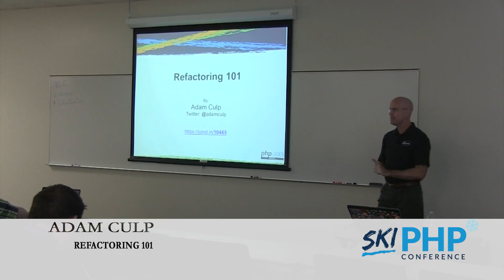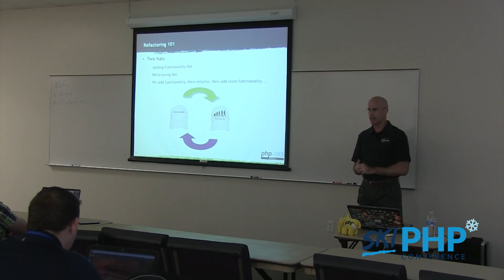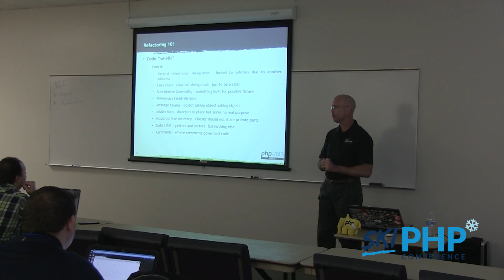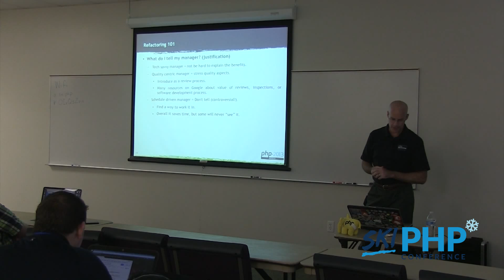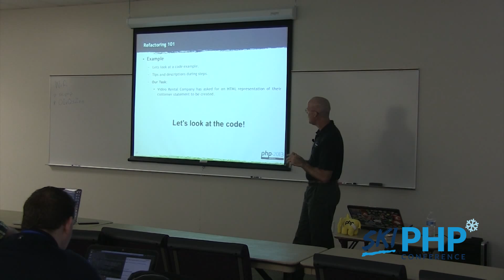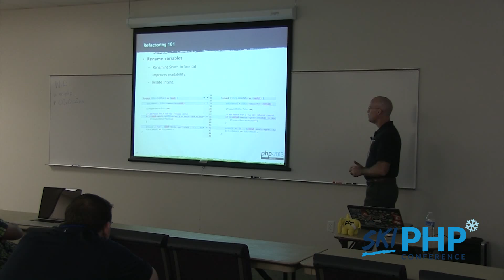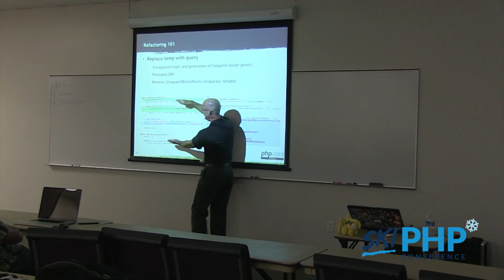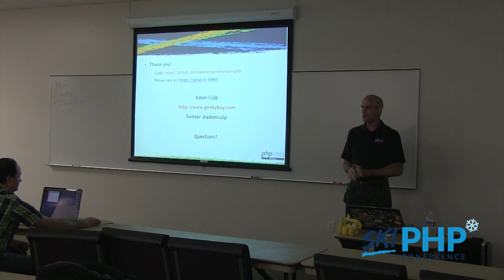Refactoring 101 with Adam Culp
Adam Culp will talk about refactoring code. (The practice of altering code to make it cleaner, simpler, and sometimes faster, while not sacrificing functionality.) We all hate to do it, but it is a necessary evil. So lets talk about how to do it better. Adam will discuss: When to refactor. How to refactor. Why to refactor. How a refactor can help us write better code in the future. A common methodology and steps to follow while refactoring. Resources to help us all on our refactor journey.